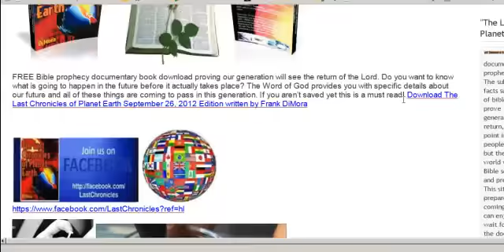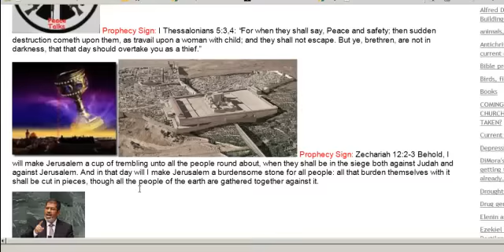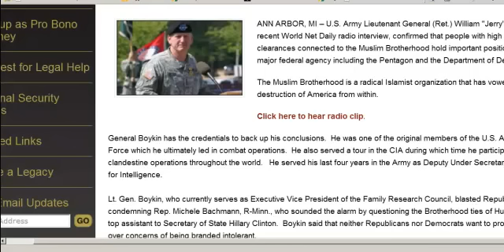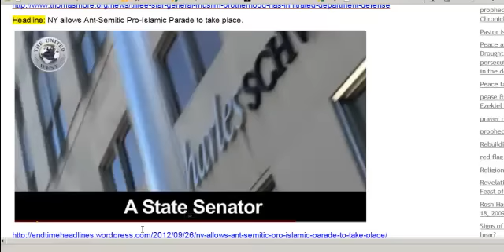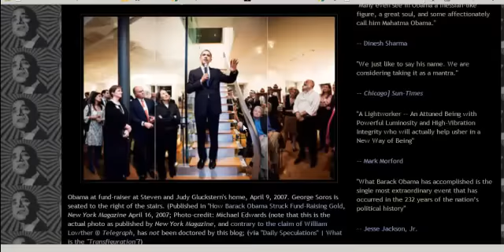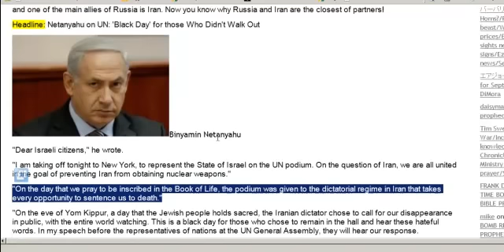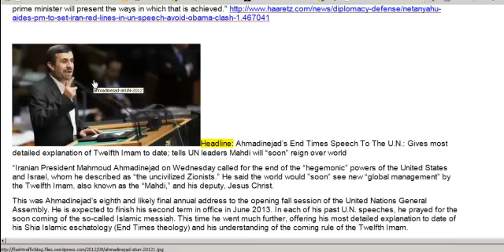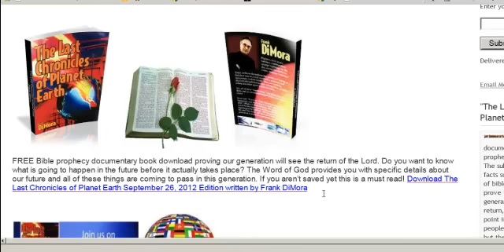Obama Messiah?-Prophecy full steam ahead!-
Author Frank DiMora gives you signs of the last days the Lord warned us about.